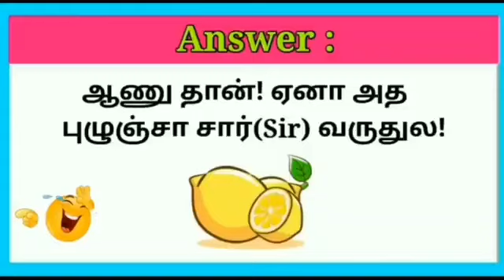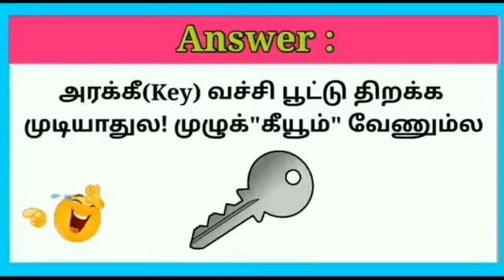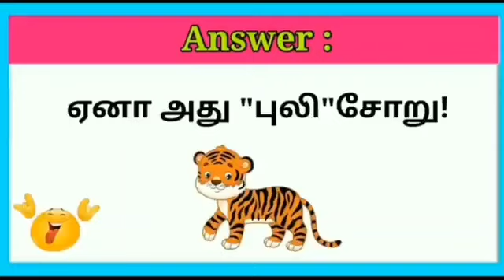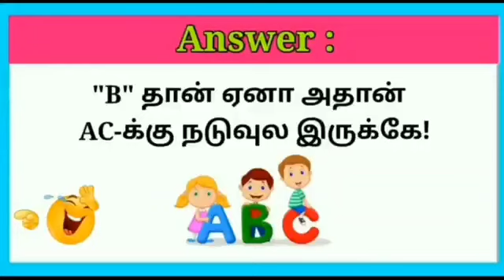ORU NALLA KADI SIRIKKAMA PAKKANUM